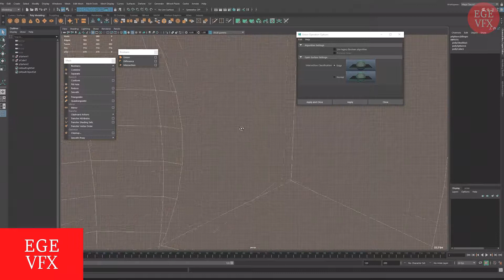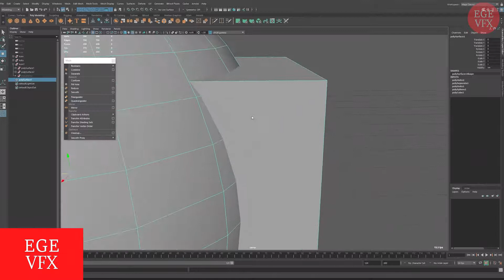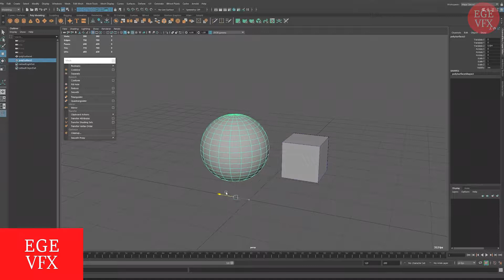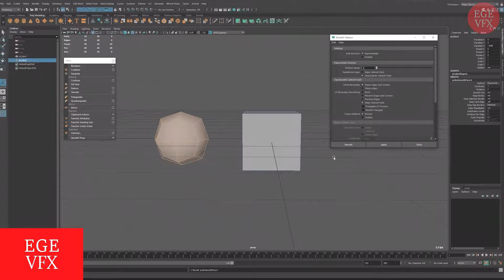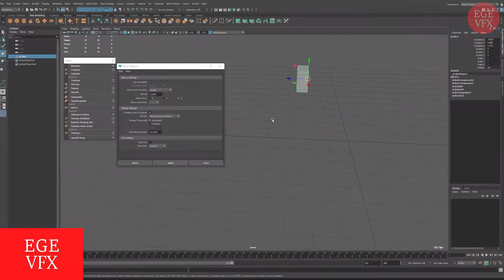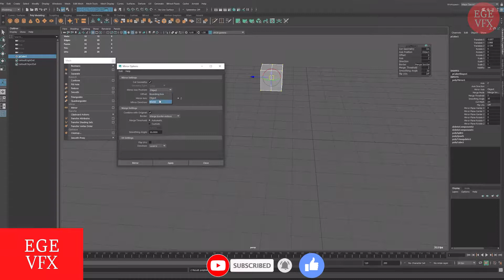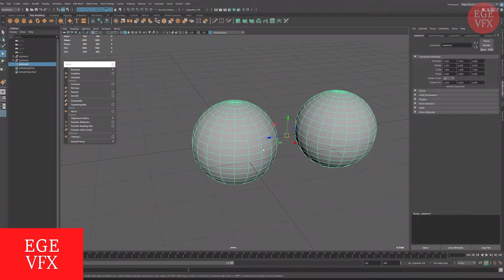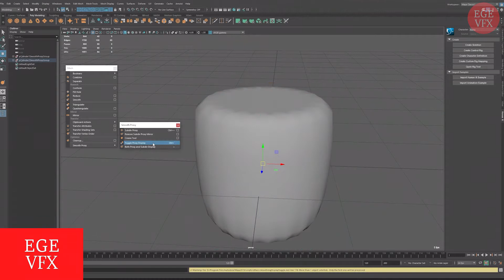MAYA - MAIN WINDOW ( MODELING MENÜ ) MESH - GÖRSEL EFEKT EĞİTİMİ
Merhaba arkadaşlar,  bu videoda Mayadaki MAIN WINDOW alanına bakıyoruz. MODELING menüsündeki   MESH açılır menüsünü inceliyoruz. Videolarıma eklemek istediğiniz ya da eleştirileriniz varsa yorum kısmına yazabilir veya mail yoluyla bana ulaşabilirsiniz .